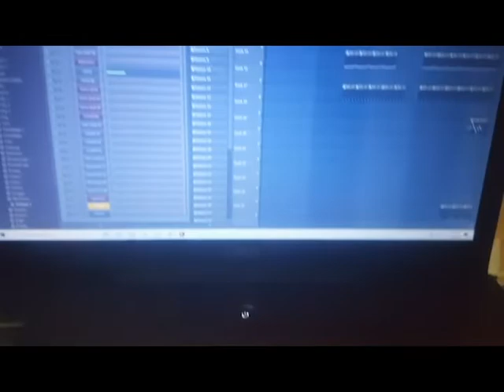The Signs [Uncalcified Trip Hop Mashup]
This is a song I created as a follow up to "vibe circles" and "MegaSound"

and is part of a general shamanic theme I am going for, in the trip hop genre.

I am inspired by the likes of Wardruna, Danheim, and Heilung, these sounds resonate with me and really call to me in a way that other music just doesn't.

In making this, I felt like I was making alien tones, strange backgrounds and sound scapes that were meant to convey a sense of Buildup, Power, self assurance, progress, and bringing good things into the world. partly as a reflection of my own process this year, but also for all the people out there who could employ sounds like this to find that Determination that so many of us lack since the lockdown.

I hope this reaches you well, and I hope you reach a state of Daily Apotheosis. Everyday is a new opportunity to best yesterday's score!~

More to come, Weather Permitting!